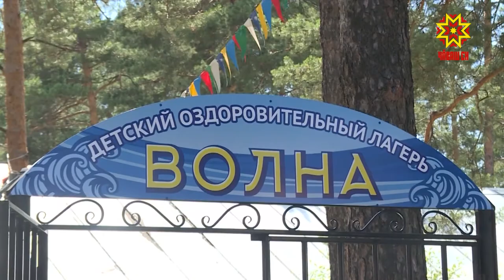Кăçал çуллахи лагерьсем уçăлĕç-ши?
Çуллахи тапхăр ачасемшĕн хаваслă кăна мар, усăллă та пулмалла. Ашшĕ-амăшĕ хăйсен шăпарланĕсен кану кунĕсене мĕнле йĕркелемелли пирки шухăшлать. Хăшĕсем ялта канаççĕ, теприсем çуллахи лагерьсене кайма ĕмĕтленеççĕ. Анчах та кăçал лагерьсем халĕ те ача-пăча сассипе, савăк кăмăлĕпе тулаймарĕç. Сăлтавĕ — чир-чĕр сарăлас хăрушлăх çав-çавах пысăк пулни.